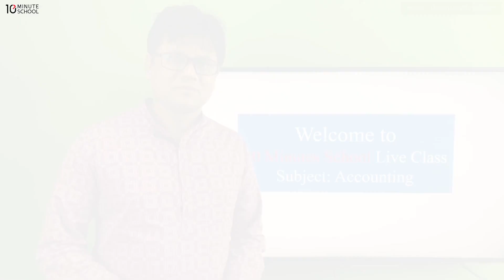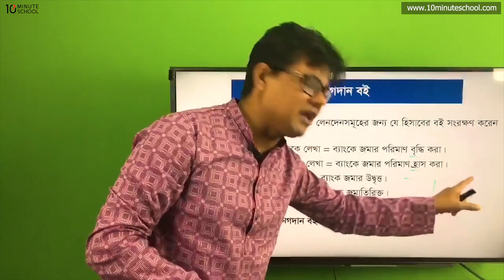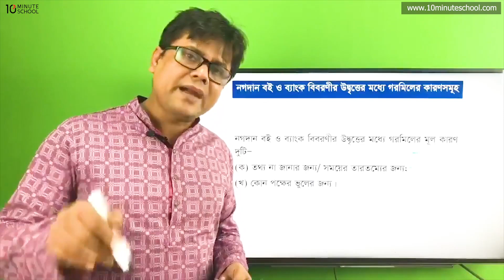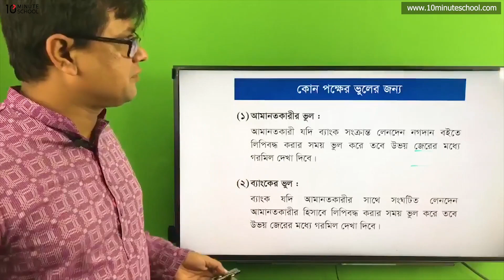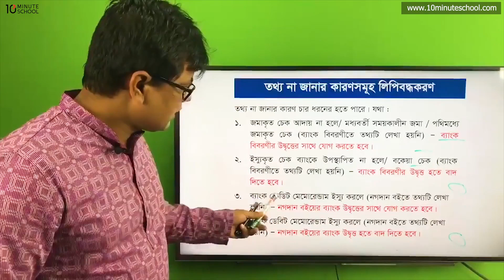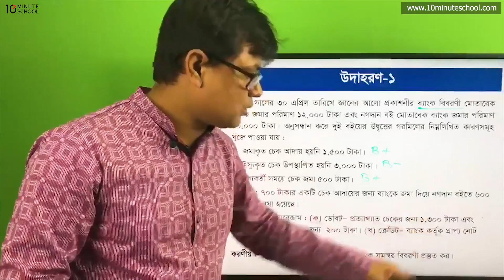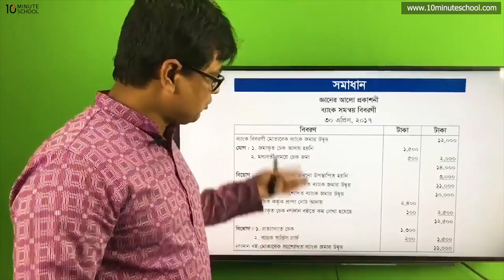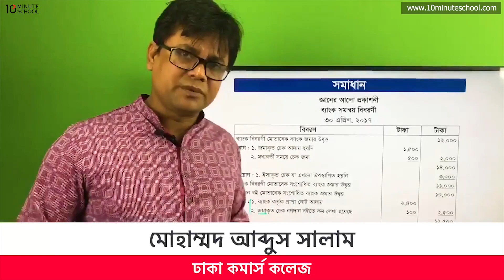হিসাববিজ্ঞান ২য় পত্র | পর্ব ৩ | Accounting 2nd Paper | Md. Abdus Salam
হিসাববিজ্ঞানের এই ভিডিওটিতে আলোচনা করা হয়েছে নগদান বই, ব্যাংক বিবরণী / পাস বই, ব্যাংক সমম্বয় বিবরণী, নগদান বই ও ব্যাংক বিবরণীর উদ্বৃত্তের মধ্যে গরমিলের কারণসমূহ, তথ্য না জানার জন্য/ সময়ের তারতম্যের জন্য, কোন পক্ষের ভুলের জন্য, ব্যাংক সমম্বয় বিবরণী প্রস্তুতের পদ্ধতি, দ্বৈত জের পদ্ধতি বা আধুনিক পদ্ধতি, দ্বৈত জের পদ্ধতিতে ব্যাংক সমম্বয় বিবরণীর নমুনা ছক, সংশোধিত জের পদ্ধতিতে ব্যাংক সমম্বয় বিবরণী প্রস্তুতের নিয়মাবলি, তথ্য না জানার কারণসমূহ লিপিবদ্ধকরণ নিয়ে। আশা করছি ভিডিওটি দেখার মাধ্যমে তোমাদের উক্ত বিষয়ে পূর্নাঙ্গ প্রস্তুতি সম্পূর্ণ হবে। শুভকামনা রইলো।

Instructor: Md. Abdus Salam, Dhaka Commerce College

00:00 Introduction
02:04 নগদান বই
06:07 ব্যাংক বিবরণী / পাস বই
09:29 ব্যাংক সমম্বয় বিবরণী
11:22 নগদান বই ও ব্যাংক বিবরণীর উদ্বৃত্তের মধ্যে গরমিলের কারণসমূহ
12:34 তথ্য না জানার জন্য/ সময়ের তারতম্যের জন্য
17:05 কোন পক্ষের ভুলের জন্য।
17:49 ব্যাংক সমম্বয় বিবরণী প্রস্তুতের পদ্ধতি
18:13 দ্বৈত জের পদ্ধতি বা আধুনিক পদ্ধতি
 19:15 দ্বৈত জের পদ্ধতিতে ব্যাংক সমম্বয় বিবরণীর নমুনা ছক
20:58 সংশোধিত জের পদ্ধতিতে ব্যাংক সমম্বয় বিবরণী প্রস্তুতের নিয়মাবলি
22:42 তথ্য না জানার কারণসমূহ লিপিবদ্ধকরণ
28:12 উদাহরণ ১ ও সমাধান